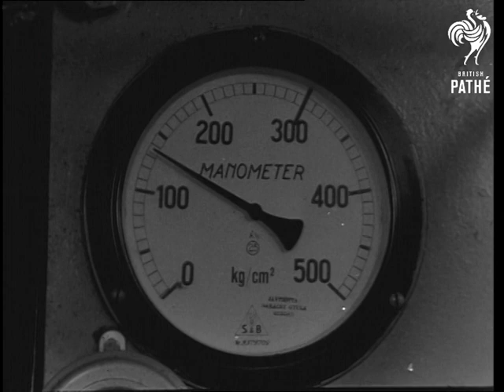Plywood Making In Hungary (1964)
Hungary.

GV. Show covered wood yard in Hungary. CU. Measuring width of tree trunk logs in yard. MS. Hooks hoist log into air in the wood factory. MS. Log of wood on large lathe type machine. CU. Roll of paper type shavings coming off of log. MS. Machine where special cut sizes of thin wood come out, the first stage of plywood. Various shots showing how the thin lathes of wood are pressed and glued together to make plywood. Various shots showing how they make a type of boarding which consists of small pieces of wood packed tight together and faced with thin plywood.

(Comb.F.G.)

Date found int he old record - 04/03/1964.
 FILM ID:3159.2